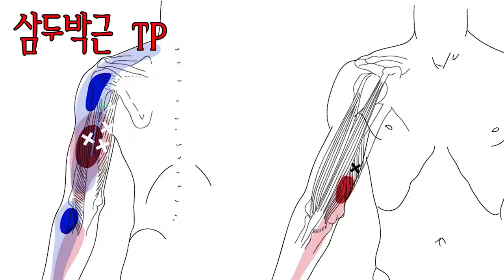삼두박근 TP - 운동을 과하게 한 뒤에 근육통이 많습니다.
삼두박근은 어깨 관절 외측 및 팔꿈치 통증이 완전히 없어지지 않으면
치료를 통해 잔여 통증을 제거 할 수 있습니다.